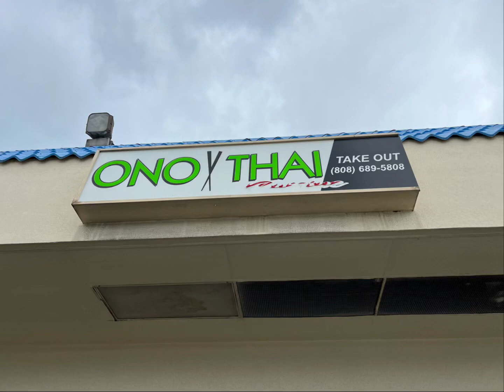Ono Thai Resturant In Ewa Beach, Hawaii …It is soooo Ono 😋😋😋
Music used